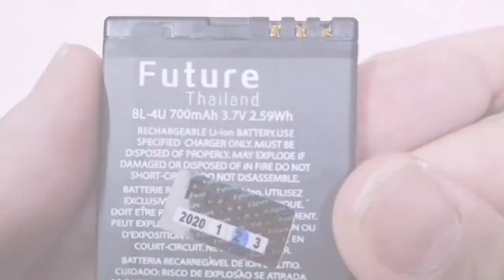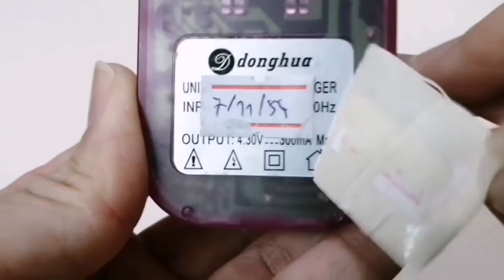TAU7: หนวดเหล็ก 2 อันกับไฟกระพริบวิบวับ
เพื่อน ๆ คิดว่าเจ้าหนวดเหล็ก 2 อันกับไฟกระพริบวิบวับ นี้คืออะไรครับ

หากข้อมูลในคลิปนี้มีสิ่งใดผิดพลาด ขาดตกบกพร่องประการใด หรือ เพื่อน ๆ มีความคิดเห็นที่แตกต่าง หรือข้อมูลเพิ่มเติม ทางผู้จัดทำต้องขออภัยและน้อมรับทุกคำแนะนำและคำติชมที่สุภาพ เพื่อนำมาปรับปรุงและพัฒนาคลิปต่อ ๆ ไป แล้วอย่าลืมช่วยให้กำลังใจกันด้วยการกด Like กด Share กด Subscribe และกดกระดิ่งแจ้งเตือนแบบ All ด้วยนะครับ